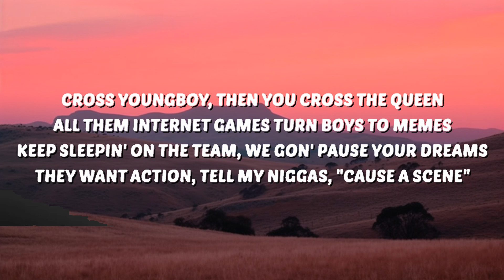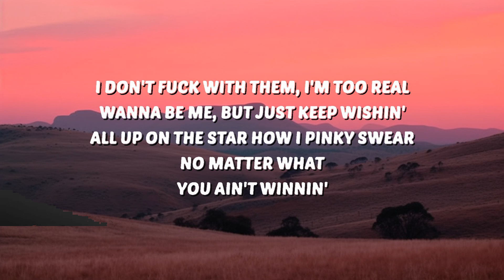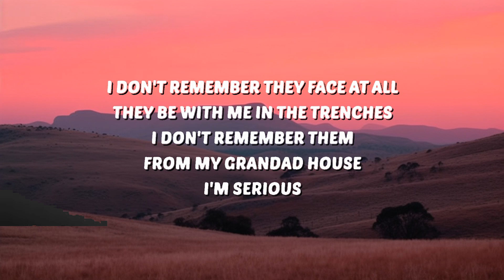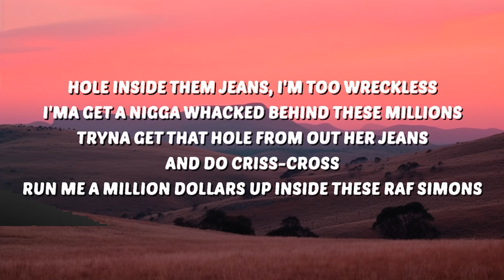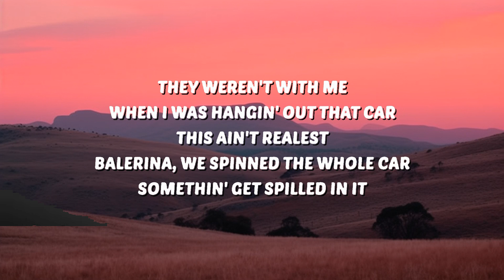NBA YoungBoy - WTF (Lyrics) ft. Nicki Minaj | 30 Min Lyrics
🎶 NBA YoungBoy - WTF (Lyrics) ft. Nicki Minaj

🎤 Lyrics:
[Intro]
Ayo, Yetty, turn that shit up
Ayy, Dom

[Chorus: YoungBoy Never Broke Again]
Who the fuck these niggas is?
Who the fuck these bitches?
Huh, who the fuck these people are?
Tell 'em that we can't kick it

[Post-Chorus: YoungBoy Never Broke Again]
[?] inside them jeans, I'm too real
I'ma get a nigga whacked behind these millions
Tryna get that ho from out her jeans and do criss-cross
Run me a million dollars up inside these Raf Simons

The fuck they think they playin' with? Bitch, I make millions
I been plannin' on stackin' bands in my section
Thinkin' 'bout my lil' brother Kendell, I start ventin'
Need to call lil' brothеr Jay, I'm in bang outs with that glizzy
Most these niggas claim 4KTrey ain't еven fuckin' with me
Most these niggas gon' die today, if they try, know they can't get me
Who the fuck all these new faces around inside my business?
I don't remember they face at all, they wasn't with me in the trenches
I don't remember them from my grandad house, I'm serious
They weren't with me when I was hangin' out that car, this ain't realest
Balerina, we spinned the whole car, somethin' get spilled in it

I don't know who the fuck these niggas is
Go tell 'em that we can't kick it

[Post-Chorus: YoungBoy Never Broke Again & Nicki Minaj]
Run me a million dollars up inside these Raf Simons (Ayy, yo)

Cross YoungBoy, then you cross the Queen (Queen)
All them internet games turn boys to memes (Memes)
Keep sleepin' on the team, we gon' pause your dreams
They want action, tell my niggas, "Cause a scene"
Fully active, I keep my shooters in the g